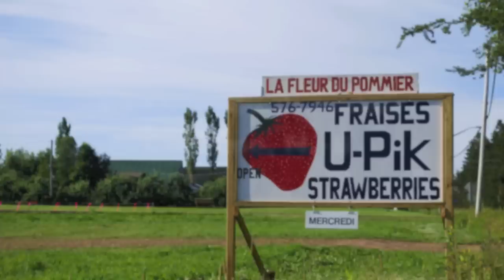Ronald est dans les fraises!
Note: Ajustez les "settings" (la petite roue au bas de l'écran) à la plus haute qualité: HD 720p

C'est l'auto-cueillette de fraises à La Fleur du Pommier de Cocagne. Ronald Goguen, un des copropriétaires, vous invite à venir profiter d'une belle journée à la campagne en famille ! Bonne cueillette !

La Fleur du Pommier
U-Pick de fraises, 406 chemin White Settlement
Cocagne, N.-B.